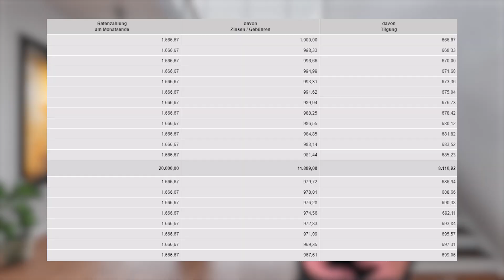Die Unterschiede zwischen einem Annuitätendarlehen und endfälligem Darlehen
Wie sicher ist mein Geld bei der Bank? Schön, dass du hier auf meinem Kanal bist und dich über einer der wichtigsten Fragen informieren möchtest - Wie sicher ist mein Geld bei der Bank?

Herzlich Willkommen, mein Name ist Ercan und das ist mein YouTube Kanal Finanzenmitercan. Wenn dir unser Video gefällt, freuen wir uns über deinen Kommentar und dein Like. Folge unserem Kanal, damit auch du keine Videos mehr verpasst.

00:00 Einleitung
00:19 Einführung Annuitätendarlehen
01:45 Einführung endfälliges Darlehen
02:04 Vor- und Nachteile der Darlehensarten